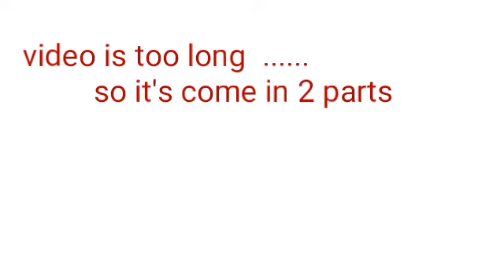First (married)YOUTUBER (blogger)of Ranchi....🤔🙄.???🤔🤔/husband's birthday/giveaway 2018/DIVYA